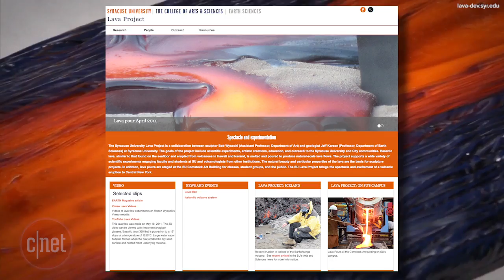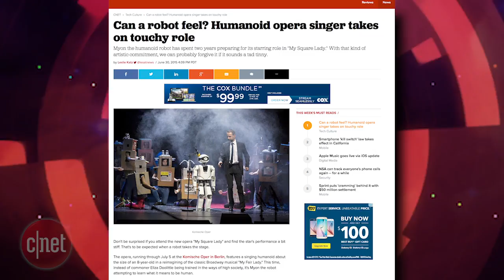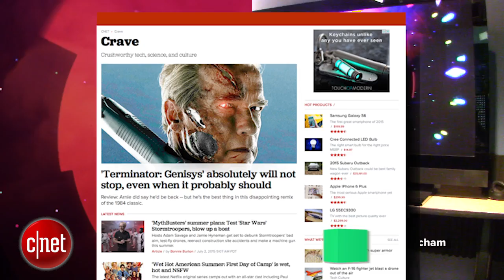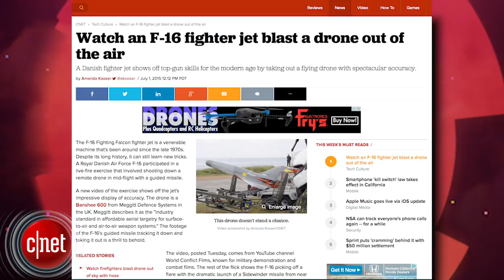Crave - Singing robot stars in new opera production, Ep. 209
This week on Crave, we learn how to make lava at home. News flash, it's not safe. A robot named Myon spent two years preparing for the role of its lifetime in a Berlin opera. Plus, watch an F-16 fighter jet blast a drone out of the sky.